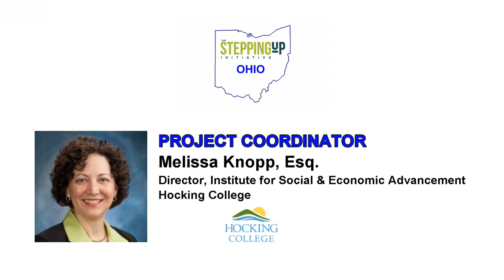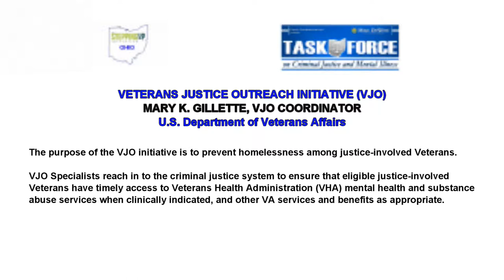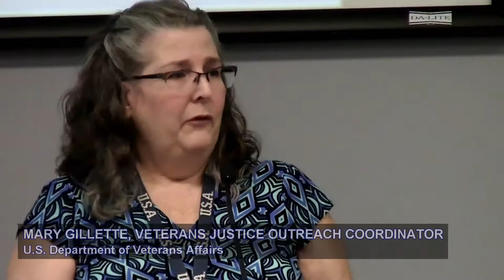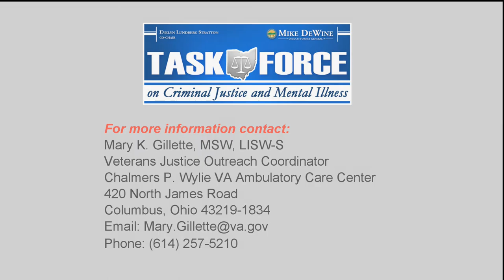STEPPING UP OHIO - VA VETERANS JUSTICE OUTREACH INITIATIVE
The purpose of the VJO initiative is to prevent homelessness among justice-involved Veterans.

VJO Specialists reach in to the criminal justice system to ensure that eligible justice-involved Veterans have timely access to Veterans Health Administration (VHA) mental health and substance abuse services when clinically indicated, and other VA services and benefits as appropriate.

The VA in collaboration with the Courts and other community partner have established a number of Veteran Specific Dockets.

Veterans’ Courts aim to connect Veteran defendants with needed mental health, substance abuse, and other services in a Veteran-focused environment designed to provide support and encourage adherence to treatment.

The Veterans Justice Specialist acts as a liaison to the Court in helping the Justice Involved Veteran gain access to VA care to meet their legal requirements for treatment as well as other service needs to aid with stabilization.

The advantages of a Veteran Specific Docket are that it helps to substantially reduces the costs to the community associated with incarcerating, high medical/medication costs, mental health and substance abuse counseling and treatment, burdens to the shelter system, and other financial resources.

While the Veterans Specialized Courts are most efficient, any eligible Veteran involved in the criminal justice system may  request assistance from the Veterans Justice Outreach Program at any time.